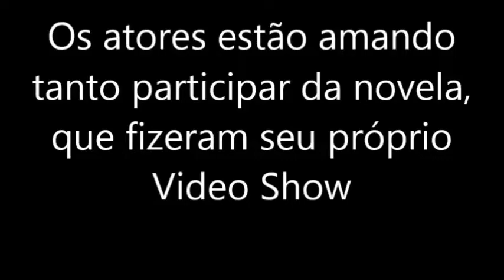🎬Pantanal: 12 melhores cliques dos bastidores👈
Existem duas formas de acompanhar Pantanal: a primeira é assistindo aos capítulos da novela na TV Globo. A segunda é acompanhando todos os cliques dos bastidores compartilhados pelo elenco da trama. Desde o início da preparação, os atores ficaram tão animados que fizeram quase um Video Show com os melhores momentos das gravações e dos momentos de descontração da equipe. A seguir, veja alguns dos cliques compartilhados pelos artistas!

Produção e Locução: Valdir França
Gestão do Canal: Mídiaplay Comunicações
Jornalista/Editor Responsável: Valdir França - MTB/RS 19.605